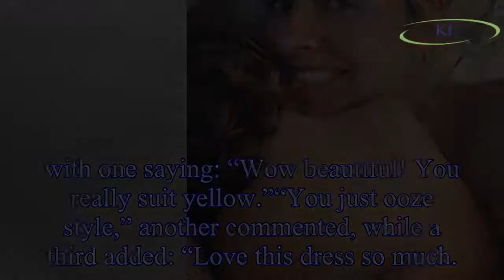Holly Willoughby Instagram: Star stuns in make up-free selfie amid This Morning return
The 37-year-old mother-of-three could be seen cuddling her youngster in the sweet snap.
Smiling for the camera, she was pictured lying-in bed ands enjoying morning snuggles with her child as she show